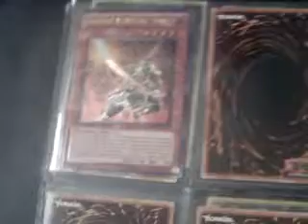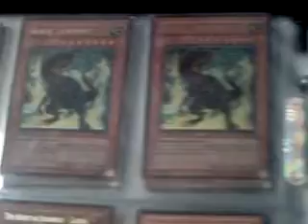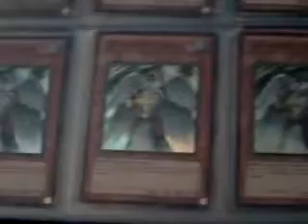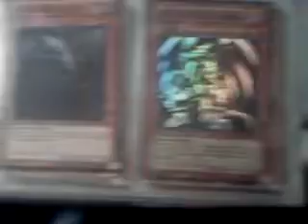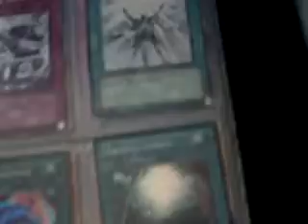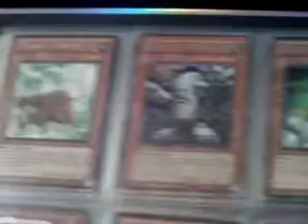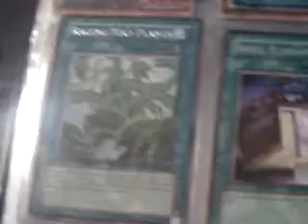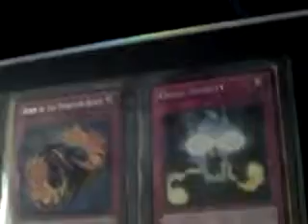Trade Binder Update 6-10-11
Duelingnetwork Id: Jack310

Main wants:
Golw up bulb x1
Lonefire blossom x1
Ryko x3
Lyla x2
Solemn Warning x1 (highest want)
T.G. Wonder Magician x2
Formula Synchron x2
Black rose x1
Brionac x1
Armory Arm x2

Other Wants:
Effect Vielers
BW Holos

If you dont have anything from my wants list then make an offer or just send me the link to your binder.